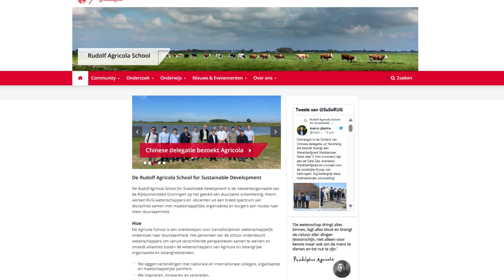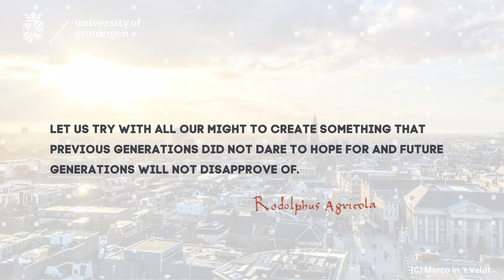Agricola's Intro. The ' Rudolf Agricola School for Sustainable Development' in pictures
Short video with photo's made during the development of the Rudolf Agricola School for Sustainable Development in Groningen, part of the University of Groningen. You see photo's from events, researchers, Summer and Winter Schools.Then we go to our new housing in the House of Connections. You see different areas, event in the House of Connections, the website, our team and then a introduction to our new visual style and our motto.